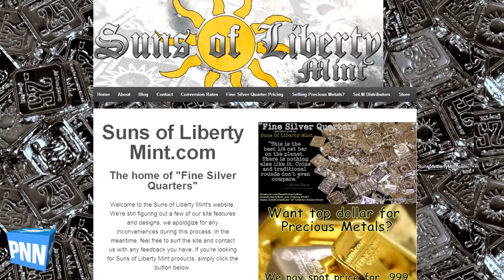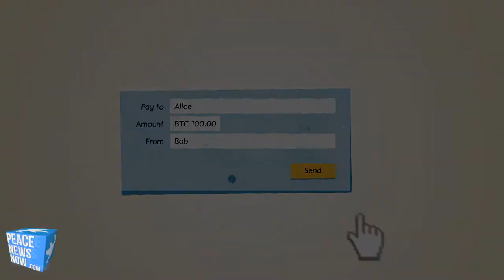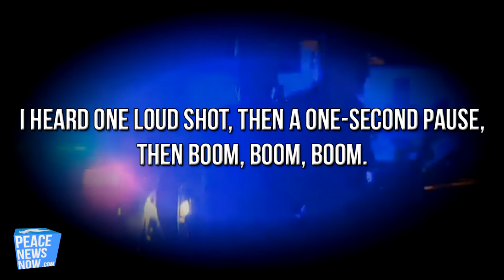Cops Kill Grandmother in Car Execution Style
Vets Cut Police Tape to Gain Entry to WWII Memorial During Shutdown

Cop Fired for Firing at Man During Routine Traffic Stop